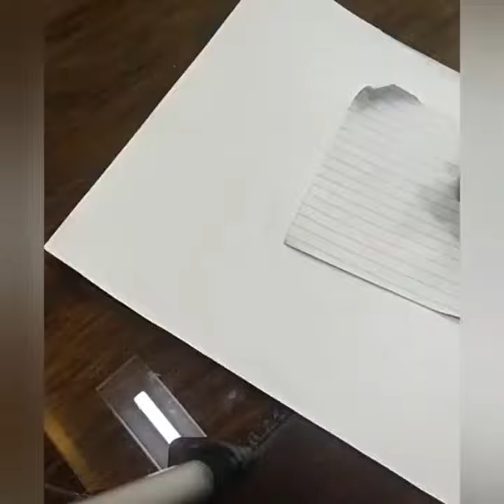How to draw | how to sketch | how to portrait | how to paint | a girl using sketch pencil.